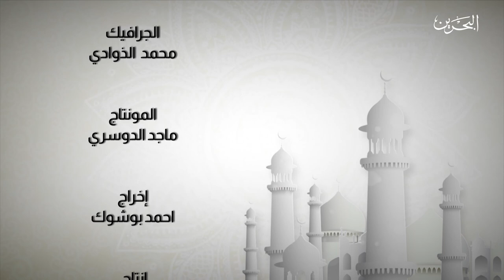وقفات | 21-8-2020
البرنامح الديني وقفات يعرض كل جمعة مع فضيلة الشيخ الدكتور راشد بن محمد الهاجري